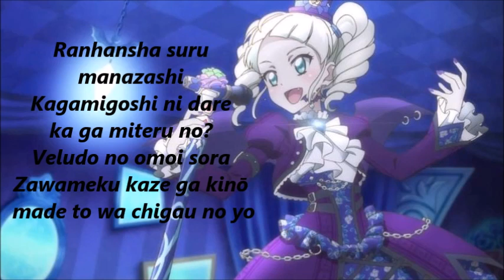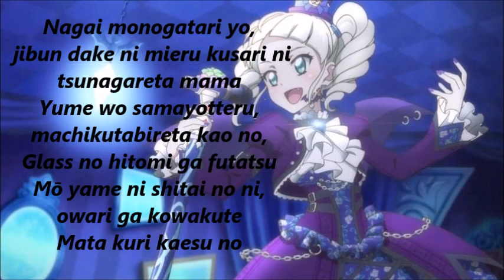Aikatsu! Glass Doll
Glass Doll with lyrics

Yurika Toudou